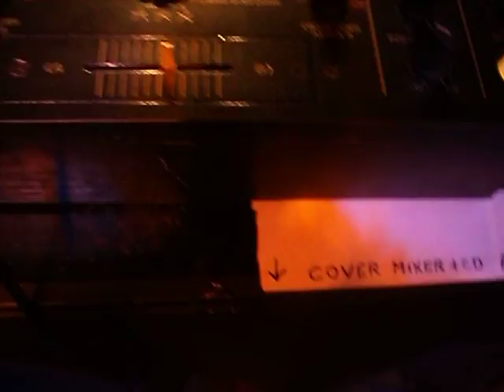Wez Baldwin - Forum - Right Here Right Now